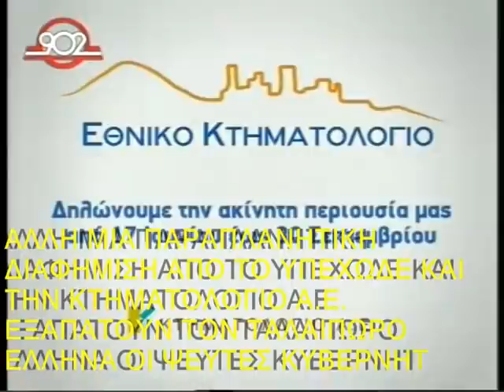Η ΔΙΑΦΗΜΙΣΗ ΑΠΑΤΗ ΤΗΣ ΚΤΗΜΑΤΟΛΟΓΙΟ Α.Ε